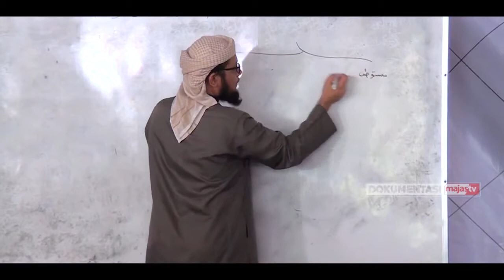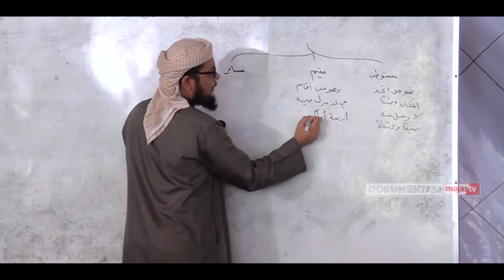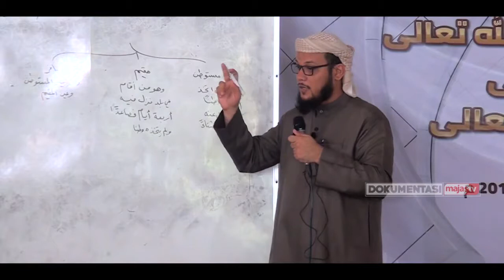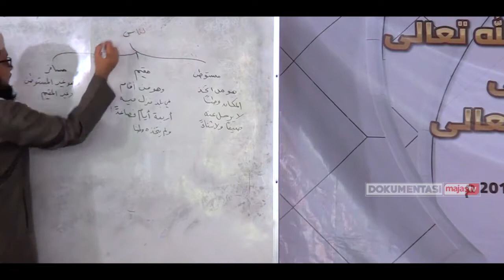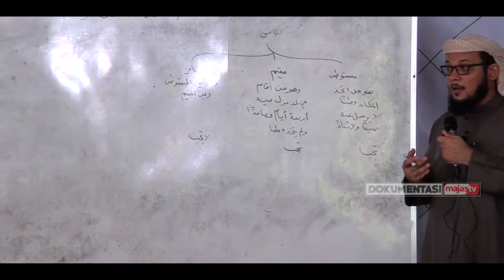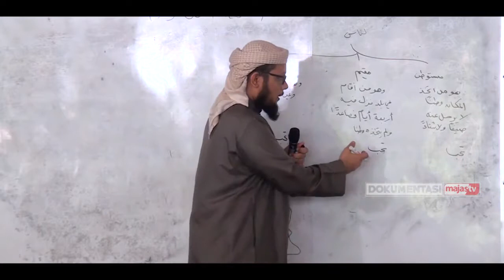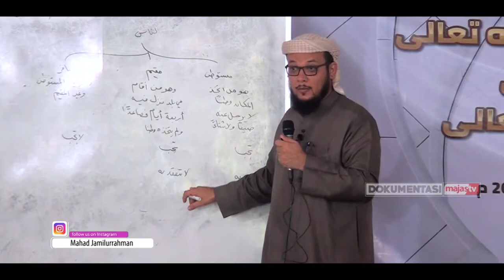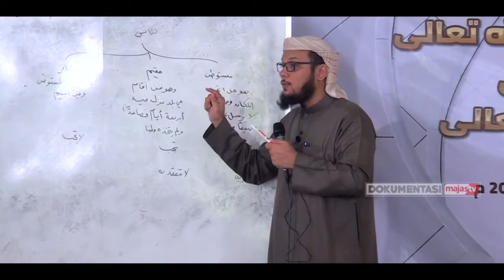المنار المنيف شرح المختصر اللطيف الدرس السابع